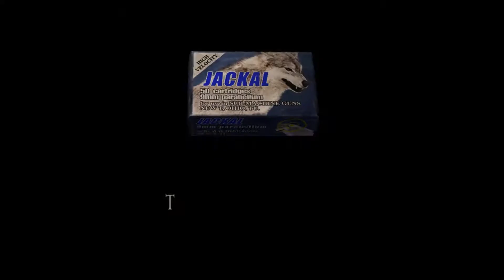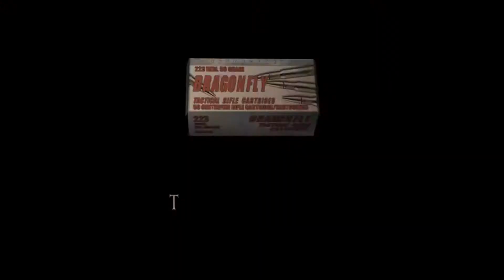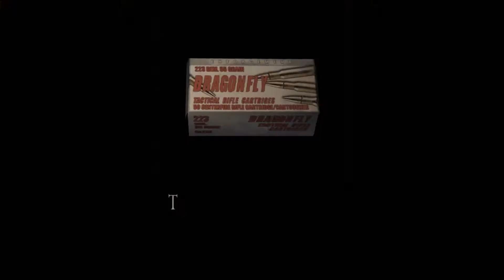Wreckin' Ball! - Part 39 - Let's Play Resident Evil 4 HD Edition (BLIND)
Ashley is apparantly not the most proficient operator of wrecking balls!